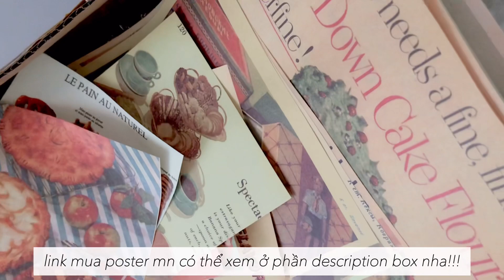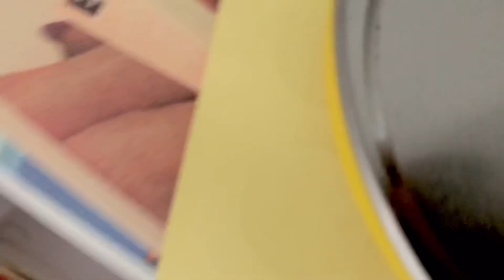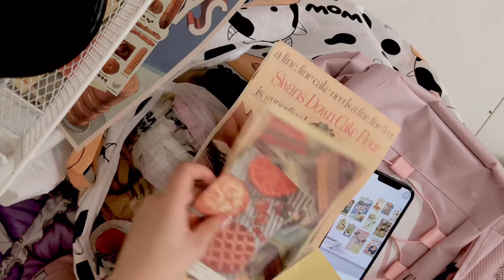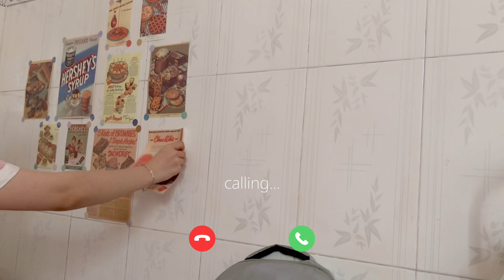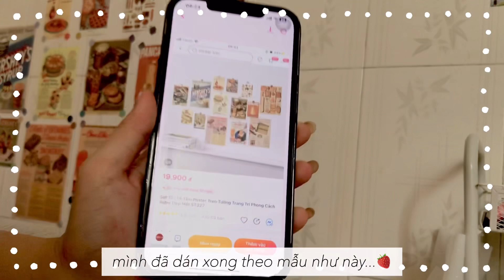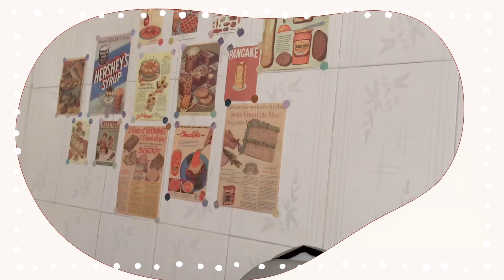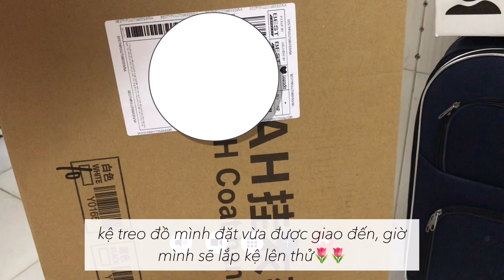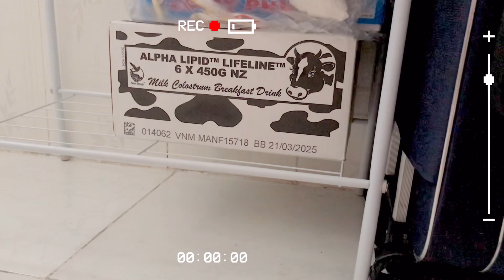PHÒNG TRỌ SINH VIÊN - mua sắm kệ, bàn, decor lại phòng trọ📦📦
🌷Đây là một chiếc VIDEO decor PHÒNGTRỌ SINHVIÊN bao gồm những món đồ mình đã mua cho căn phòng trọ của mình📦📦

💻EDIT: VILLO, IP

🌷Những chiếc VLOG của mình sẽ chia sẻ cho mn về cuộc sống sinh viên của mình bao gồm học tập, cuộc sống,...đồng thời mình cũng sẽ cố gắng tạo ra những chiếc VLOG cuộc sống sv thật năng suất, mang đến nguồn năng lượng tích cực,... cho mn khi xem VLOG!!🌷

🍓HII VỌNG VIDEO sẽ cho mn một tí năng lượng tích cực nha!!

Phòng trọ sinh vien
Decor phòng trọ
Kệ treo quần áo